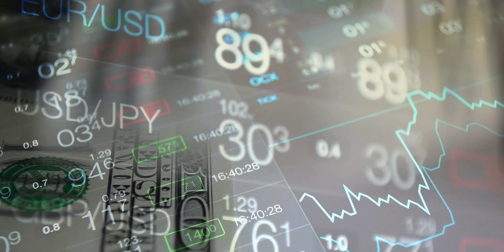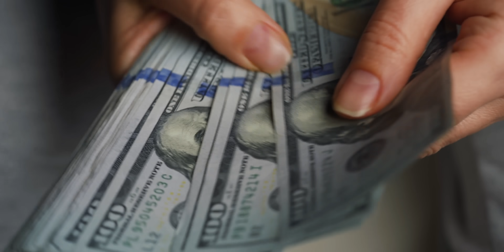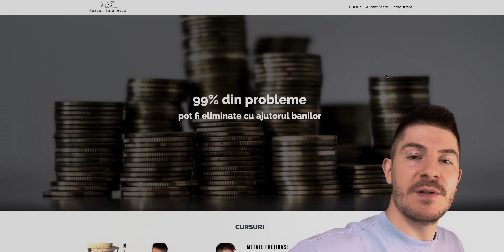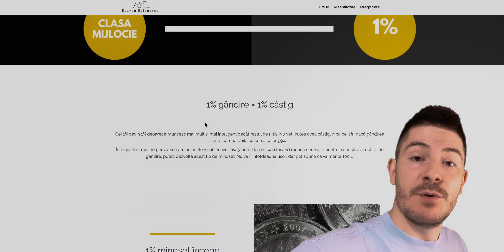BRICS vor distruge toate monedele FIAT...